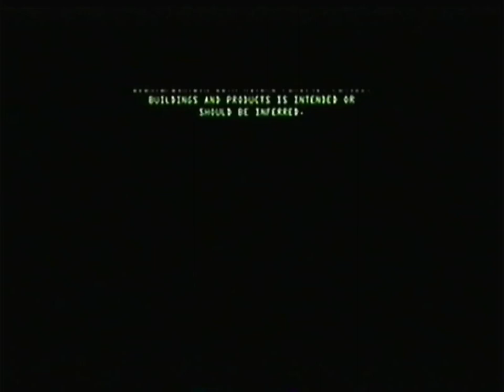C+Belgique - Juin/Juillet 2001 - 2 Bandes Annonces + Intro Cinéma